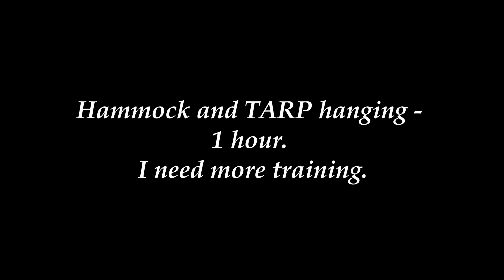First time Hammock wild camping/Trangia Set cooking/New Trangia micro pot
Friends kept recommending hammocks to me. They said: "It is the best and most comfortable sleeping in nature." So I bought a hammock. I studied how to hang a hammock on YouTube, how to hang a TARP that protects against the weather. The theory was great, but everything is different in the field. The trees were very far apart or very close. The original straps for hanging the hammock have only 4 suspension points (I have to buy better ones) and that's why I had to change everything several times. In the end, everything worked out. The sleep was really quite good. Especially in the morning my back didn't hurt. I just need to practice the setup more and the hammock might be my favorite way to sleep in the wild.